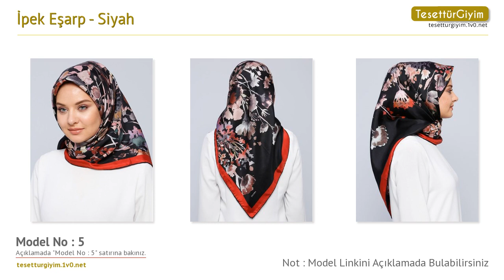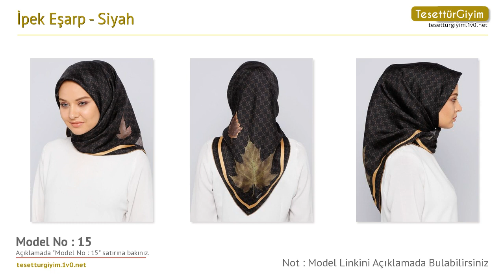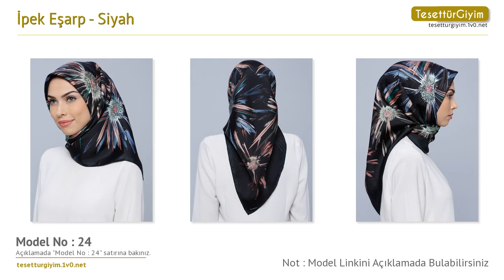Siyah İpek Eşarp - Eşarp Modelleri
Bu senenin eşarp modellerini sizler için derledik. Videodaki eşarp modelleri hakkında daha detaylı bilgi almak için aşağıdaki bağlantıları kullanabilirsiniz.

Model 1 :
İpek Eşarp - Siyah - Kayra Eşarp